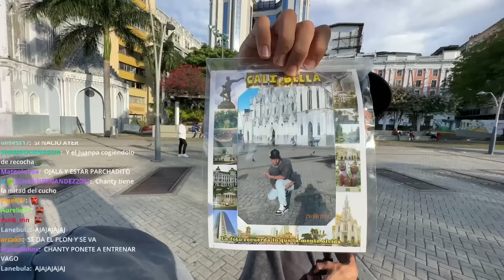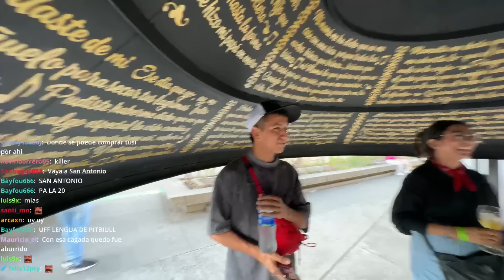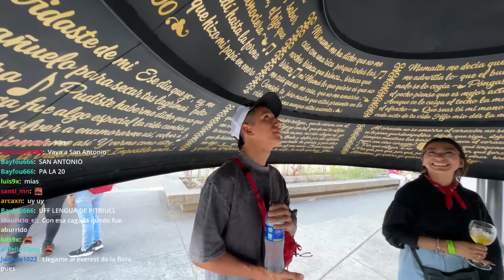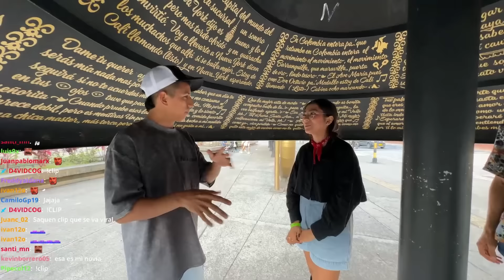IRL por las calles de Cali | Molestando gente 😎